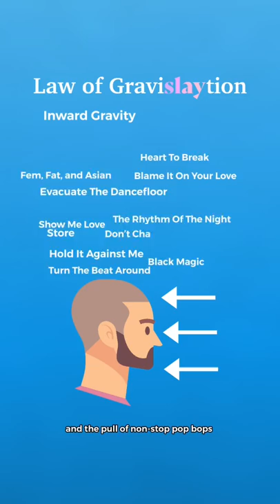Why do gay faces look so gay? It’s science